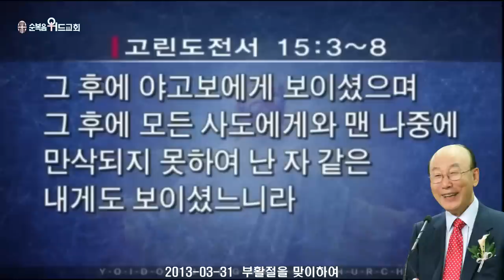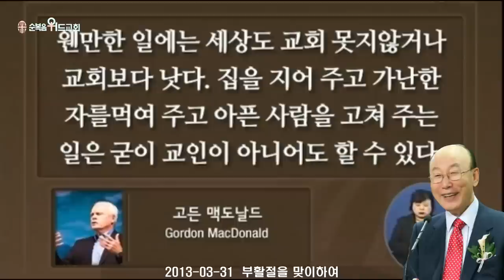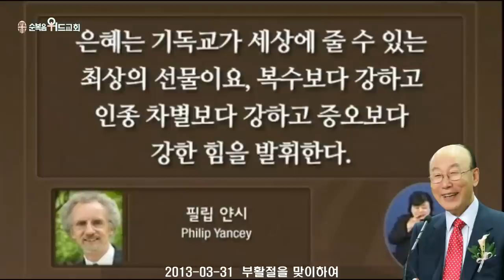조용기 목사님 레전드 설교 - 부활절을 맞이하여 ▶ 고전 15:3-8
496번째 제자이자 남양주에 세워진 교회입니다.

1. 소외되고 가난한 이웃을 섬기는 교회 입니다.
2. 세상 모든 자들에게 복음을 전하는 교회입니다.
3. 슬플 때나 기쁠때나 함께 하는 교회입니다.
4. 선교와 복음을 위해 헌신하는 교회입니다.

▶내용정리

왜 구주가 필요한가?

 사람들은 “우리에게 왜 구주가 필요합니까? 그냥 이 한 세상 잘먹고 잘 살다가 죽으면 그뿐이지 왜 구주가 필요합니까?”라는 질문을 합니다. 그러나 우리에게 구주가 필요한 것은 우리의 속에서 속사람이 부르짖는 음성입니다. 왜냐하면 성경에 기록된 것처럼 우리는 모두 하나님의 형상과 모양대로 지음을 받았기 때문입니다. 하나님은 죽지 아니하십니다. 영생하시는 하나님이십니다. 하나님께서는 시간도 공간도 전혀 한계도 제한도 없습니다. 그분에게는 모든 것이 영원입니다. 그런데 우리가 이러한 하나님처럼 영원한 존재로 지음을 받았습니다. 하나님이 자기 형상, 꼭 하나님의 형상대로 사람을 지었기 때문입니다. 그러므로 우리의 육체는 죽어도 우리의 영은 죽지 않습니다. 그렇다면 죽지 않고 어떻게 되는 것일까요? 하나님을 믿음으로 기뻐하고 구원을 받은 사람은 천국의 영생복락을 얻고 하나님을 거부하고 구원받지 못한 사람은 지옥에 떨어져 영원히 고통받게 됩니다. 우리의 조상인 첫사람 아담이 범죄하므로 아담의 자손인 우리는 모두 죄의 종이 되어 그 누구도 구원자가 될 수가 없습니다. 죄에 포로된 우리는 스스로 절대로 그 누구도 구원할 수 없습니다. 우리들 자신이 죄인인데 어떻게 다른 사람을 죄와 그 열매인 사망에서 건져낼 수 있겠습니까? 그러므로 우리와 같은 종류의 사람이 아닌 다른 어떤 특별한 사람이 태어나야 하는 것입니다.

 하나님의 독생자 예수님은 아담의 혈통을 이어 받지 않았습니다. 그는 성령으로 잉태 되었는데 마리아를 통해서 아버지 없이 태어났습니다. 동정녀 마리아를 통해서 성령으로 잉태되어 태어났기 때문에 아담의 유전을 받지 않았습니다. 유전 죄가 예수님께는 없습니다. 사람 형상으로 태어났지만 예수님은 타락한 아담의 유전이 전혀 없이 태어났기 때문에 그는 죄도 없고 죄로 말미암아 다가오는 병도 없고 저주도 없고 죽음도 없고 그는 완전한 새로운 종류의 사람이었습니다. 그리고 그를 통해서 아담의 모든 유전저주를 청산하고 새로운 인류를 세상에 태어나게 하기 위해서 주님이 오신 것입니다. 히브리서 5장 8절로 9절은 “그가 아들이시면서도 받으신 고난으로 순종함을 배워서 온전하게 되셨은즉 자기에게 순종하는 모든 자에게 영원한 구원의 근원이 되시고”라고 이 새로운 인류의 조상인 예수 그리스도께서 어떻게 우리를 어떻게 구원하는지 기록하고 있습니다. 누구든지 예수를 믿으면 예수 안에서는 아담의 유전이 다 청산되어 버리고 새사람으로 영원히 구원을 받게 되는 것입니다. 이것이 바로 은혜입니다.

 복음주의를 대표하는 작가인 필립 얀시는 “은혜는 기독교가 세상에 줄 수 있는 최상의 선물이요, 복수보다 강하고 인종 차별보다 강하고 증오보다 강한 힘을 발휘한다”라고 말합니다. 그렇습니다. 하나님이 세상에 주신 가장 큰 선물은 바로 은혜입니다. 그 아들 예수님을 보내셔서 우리의 죄를 짊어지심으로 우리를 구원해주신 것입니다. 그러므로 예수님만이 우리의 구주가 되십니다. 죄없는 자가 죄있는 자의 죄를 담당하시고 저주받지 않은 자가 저주 받은 자의 저주의 짐을 짊어지시고 죽지 않는 자가 죽는 사람의 버림받은 상태를 받아서 대신 갚아줄 수 있는 것입니다. 그러므로 주님께서 우리를 대신해서 베풀어 주신 은혜는 말로는 형용할 수 없이 많습니다.

  예수님의 부활을 부정하는 자들

 예수님의 부활을 부정하는 사람들은 예수 그리스도께서 십자가에 못박혀 죽어서 우리에게 은혜를 베풀어 주었다는 것은 인간들이 지은 과장이요, 거짓말이라고 말합니다. 예수님은 십자가에서 죽으신 것이 아니라 단지 기절했는데 무덤 서늘한 곳에 눕혀놓으니 기절했다가 깨어났다는 것입니다. 그러나 예수님께서 십자가에 달리셨을 때 이미 죽은 것을 확인하기 위해 로마의 병사가 창으로 옆구리를 찔렀습니다. 그런데 그 옆구리에서 물이 나오고 피가 나왔습니다. 일반적인 사망 후 심장이 뚫어지면 물이 없습니다. 피가 그대로 흘러나옵니다. 그런데 성경에 분명히 “물과 피를 쏟았다”고 기록되어 있습니다. 만일 피를 뽑아서 병에 담아놓으면 혈액은 가라앉고 물은 위에 뜹니다. 예수님은 십자가에서 내가 다 이루었다고 하실 때 그 심장이 갈라졌습니다. 우리도 몹시 괴로우면 심장이 터진다고 말하지 않습니까? 예수님은 실제로 심장이 터졌던 겁니다. 그래서 심장을 둘러싸고 있는 심방의 물주머니에 물이 고여 피는 가라앉아 있으니 창으로 찌르자 물과 피가 쏟아져 나온 것입니다. 이처럼 과학적으로 따져 봐도 죽으신 것이 확실한데 그 예수님께서 기절했다 깨어났다니 정말 기절할 일입니다. 이것은 아마 예수님을 거부하는 사람들이 마귀의 꾐에 빠져 그런 거짓말을 퍼뜨려 예수님께서 우리의 속죄를 이루셨다는 것을 믿지 못하게 하려는 의도일 것입니다.

 제자들이 예수님의 시체를 훔쳐가고 부활했다고 거짓말을 했다는 주장도 있습니다. 예수님의 묘지를 막아놓은 돌앞에는 로마의 군사들이 지키고 있었습니다. 거기에서 제자들이 예수님의 시체를 훔치려 했다면 그 군사들과 싸워야 할 것이요 적어도 몇 사람의 제자가 죽었던지 체포당했을 것입니다. 예수님의 제자들은 살아있는 예수님도 부인했던 베드로를 비롯해 모두 예수님의 체포와 함께 도망갔던 오합지졸들이었습니다. 그들이 과연 그런 용기와 능력이 있었을까요? 그러므로 마태복음 28장 12절에서 15절에 “그들이 장로들과 함께 모여 의논하고 군인들에게 돈을 많이 주며 이르되 너희는 말하기를 그의 제자들이 밤에 와서 우리가 잘 때에 그를 도둑질하여 갔다 하라 만일 이 말이 총독에게 들리면 우리가 권하여 너희로 근심하지 않게 하리라 하니 군인들이 돈을 받고 가르친 대로 하였으니 이 말이 오늘날까지 유대인 가운데 두루 퍼지니라”고 기록된 것처럼 예수님의 부활을 믿지 못하게 하기 위한 그 당시 지도자들의 술수였습니다.

 이제 다른 것들은 다 의미가 없는 논쟁입니다. 어떤 명확한 증거들이 예수님의 부활을 증거하는 것이 아니라 성령이 우리 영혼속에 말씀하기 때문에 믿는 것입니다. 눈에는 아무 증거 안보이고 귀에는 아무 소리 안들리고 손에는 잡히는 것 없어도 예수께서 하나님의 아들이 되신 것을 말씀을 들었을 때 성령으로 마음에 감동을 주어서 머리가 무엇이라고 의심하든지 그 의심보다 더 강한 믿음이 마음속에 점령하고 있으니 그로 말미암아 예수 그리스도를 구주로 믿는 것입니다. 예수님을 구주로 영접하고 믿는 것은 우리가 잘나서 믿는 것이 아니라 주께서 먼저 우리를 택해서 불러 주십니다. 그러므로 예수님을 믿는 것은 무슨 눈으로 본 증거가 있어서 믿는 것보다도 우리는 성령으로 말미암아 하나님의 능력으로 구원을 받고 믿게 된 것입니다.